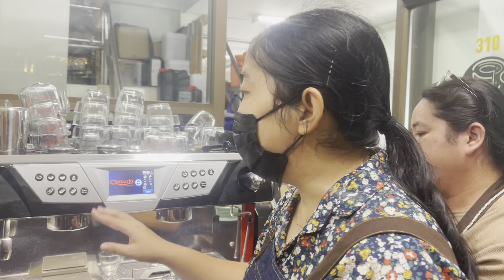ฝึกชงกาแฟ